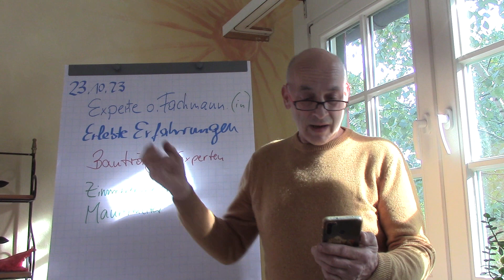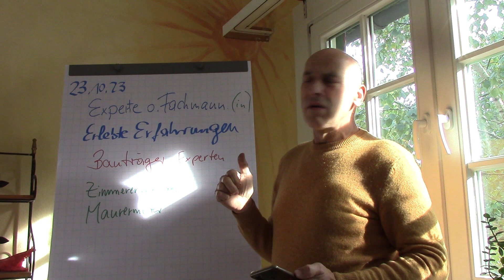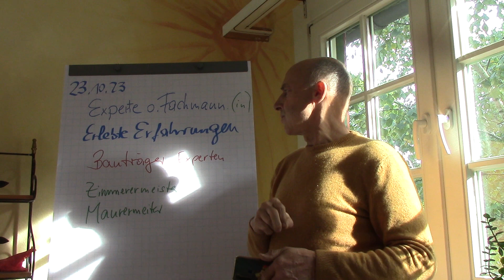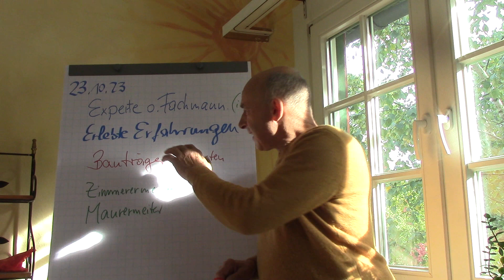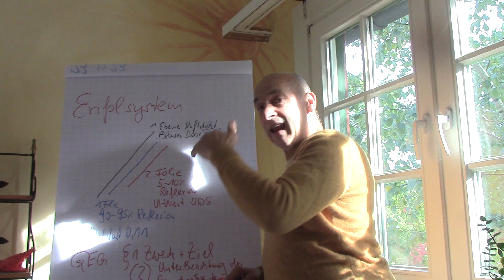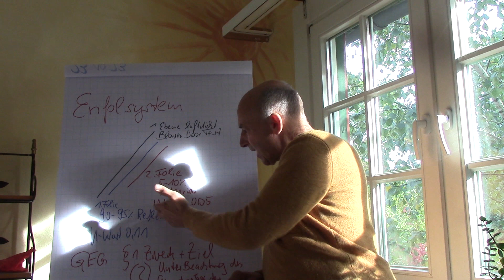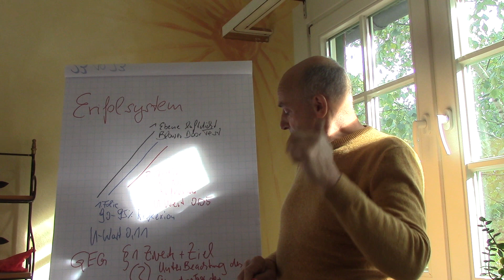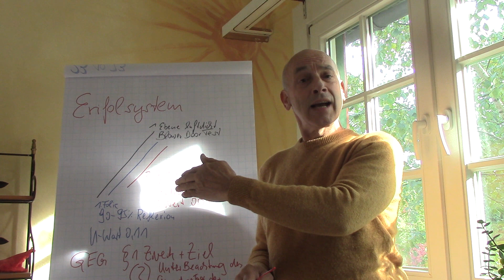231023 Experte o. Fachmann,Bauträger o. Meister, Erfahrungen, die ins Geld gehen, ändern den Geist!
Hochbezahlte Experten haben theoretisch an unserem Haus herumexperimentiert und können ihren Pfusch noch nicht mal erklären!
Bauträger und Handwerksfirmen gehen reihenweise Pleite und Bauherren schauen dumm aus der Wäsche. Hunderttausende bezahlt, der Rohbau oder Ausbau nicht fertig. Diese Erfahrungen müssen sein, damit die Menschen aufwachen, was sie letztendlich für ihren "Euro" bekommen.
Es wird noch viele Schritte zurück gehen, bis überall Bauherren und Kunden wieder FACHGERECHTE HANDWERKSARBEIT bekommen!